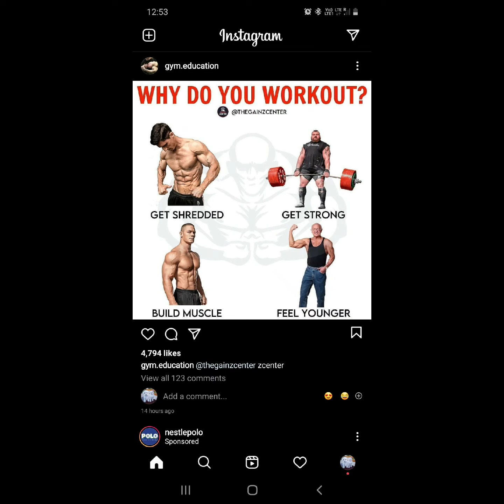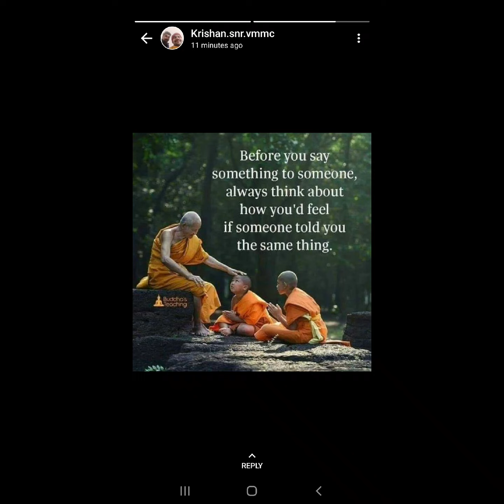motivational workout quotes1